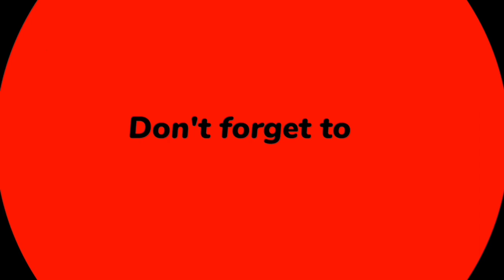Wijaya Beach Dalawella Sri Lanka | Beautiful Beach in Sri Lanka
🔹️Hi Friend.
🔹️my youtube channel is
 "Explore Experts"

🔹️Welcome to "Explore Experts" - an awe-inspiring YouTube channel that takes you on a captivating journey to the most extraordinary corners of our planet. Embark on a virtual expedition with us as we unravel the Earth's hidden gems, natural wonders, diverse cultures, and breathtaking landscapes.

At "Explore Experts," we believe that every viewer deserves a chance to experience the world's beauty, even if they can't physically travel. Through our meticulously crafted videos, we bring the world's wonders to your fingertips, transporting you to distant lands and immersing you in their splendor.

Wijaya Beach, nestled in the idyllic coastal village of Dalawella, Sri Lanka, is a tropical paradise that encapsulates the essence of sun, sea, and serenity. This hidden gem, renowned for its breathtaking beauty, offers an unforgettable escape from the hustle and bustle of daily life.

The pristine golden sands of Wijaya Beach stretch endlessly along the azure Indian Ocean, providing an exquisite backdrop for relaxation and rejuvenation. Visitors can bask in the warm, year-round sunshine or take a dip in the crystal-clear waters, where gentle waves beckon both swimmers and surfers alike.

Wijaya Beach is also a haven for food enthusiasts. Its renowned beachside restaurant serves delectable Sri Lankan and international cuisine, prepared with locally sourced ingredients. Diners can savor fresh seafood and exotic flavors while enjoying breathtaking sunset views.

For the adventurous at heart, the nearby Dalawella Beach boasts a famed palm tree rope swing, providing thrills and Instagram-worthy moments.

Wijaya Beach is a tranquil retreat that harmoniously blends natural beauty, culinary delights, and coastal adventures. Whether seeking solace or adventure, this slice of Sri Lankan paradise promises an unforgettable experience for every traveler.

Wijaya Beach
Sri Lanka
Unawatuna
Galle
Beach
Restaurant
Bar
Guest house
Surfing
Swimming
Sunbathing
Seafood
Cocktails
Relaxation
Family-friendly
Budget-friendly

Photography
Wildlife
Nature
Culture
History

Travel/Adventure/Wanderlust/Explore/Journey/Destinations/Culture/Nature/Adventure Travel/Beaches
Waterfalls/Heritage Sites/Sunsets/Islands/ Relaxation/Travel TipsTravel Guides/Luxury Travel/Travel Gear/Nature Reserve/world's/Travel vlog/Travel guide/Travel tips/Travel inspiration/Travel photography/Travel videography/Travel blogging/Travel hacking/Budget travel/Solo travel/Family travel